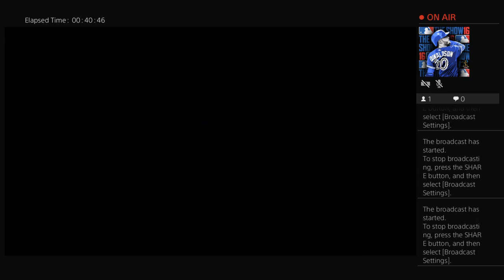Game 43 2022 MLB season: Nationals @ Mets April 3, 2022